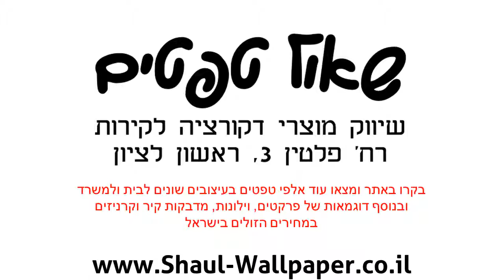טפטים לזכוכית, טפט ויטראז פרחים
טפט איכותי מאוד מתוצרת הולנד מיוצר על ויניל.